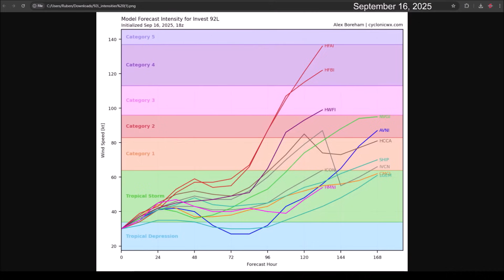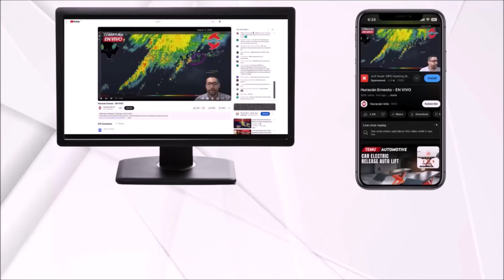Invest 92L will become Tropical Storm Gabrielle. Another tropical wave has chances of development.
The National Hurricane Center has increased the development chances of Invest 92L to 90%, and it will soon strengthen into Tropical Storm or Hurricane Gabrielle. It should pass far from the Caribbean. Interests in Bermuda should monitor its progress.

On the other hand, the National Hurricane Center has marked another tropical wave with low chances of development as it moves westward across the tropical Atlantic.